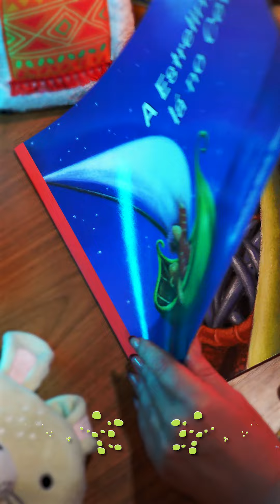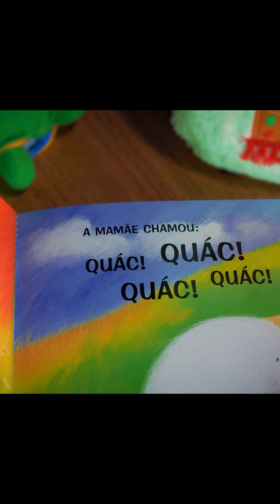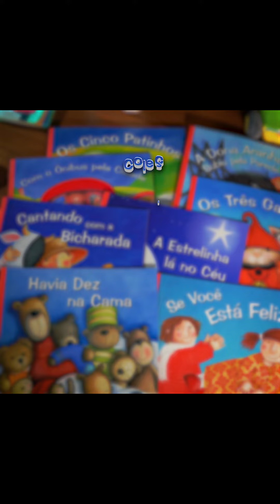Promocional Coleção Vamos Cantar Juntos | PNAE Passo Fundo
Capítulos
0:00 Stories Com o Ônibus pela Cidade
0:18 Stories Cantando com a Bicharada
0:35 Stories Os Cinco Patinhos
0:51 Stories A Estrelinha lá no Céu
1:07 Reels Coleção Completa